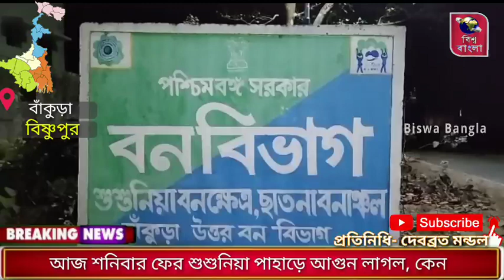আজ শনিবার ফের শুশুনিয়া পাহাড়ে আগুন লাগল, কেন এবং কিভাবে আগুন লাগলো তা এখনো জানা যায়নি।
আজ শনিবার ফের শুশুনিয়া পাহাড়ে আগুন লাগল, কেন এবং কিভাবে আগুন লাগলো তা এখনো জানা যায়নি। পাহাড়ের বিস্তীর্ণ অঞ্চল জুড়ে ছড়িয়ে পড়েছে আগুন, সন্ধ্যে থেকেই আগুনের লেলিহান শিখা লক্ষ্য করা যাচ্ছে পাহাড়জুড়ে। প্রতিবছর বারবার আগুন লাগার ফলে ধ্বংস হচ্ছে বন্যপ্রান ও বনাঞ্চল।